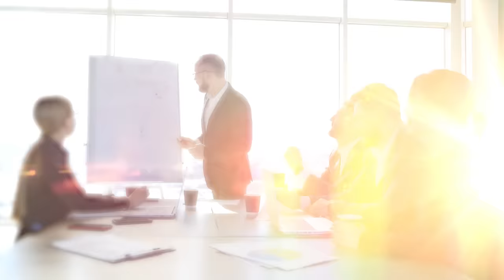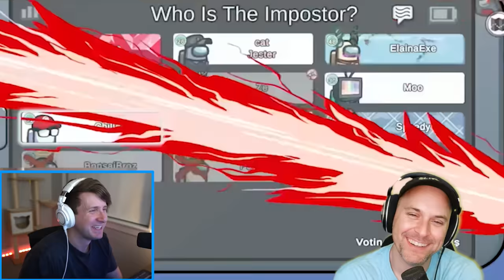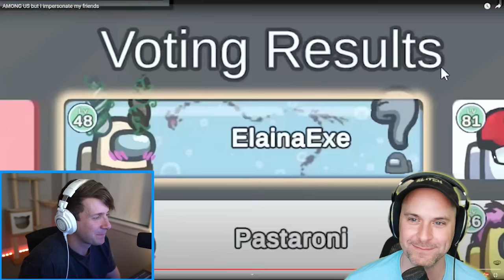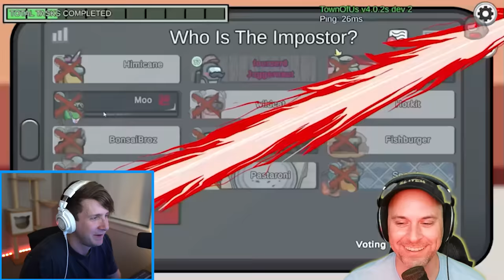Ranking our WORST Among Us clips (ft. Scotty)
Get ready to laugh as we react to our craziest Among Us moments with Scotty (Fourzer0seven)! From epic impostor plays to hilarious fails, this video will have you cracking up.

Join us as we rank our insane Among Us clips and see who truly is the ultimate crewmate. Don't miss out on the fun and click to watch now!